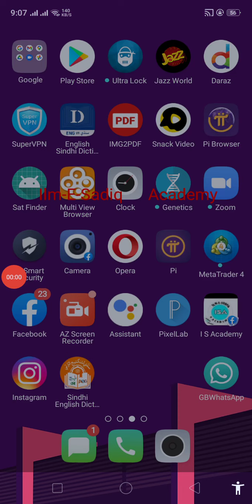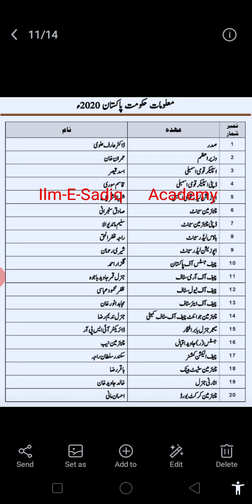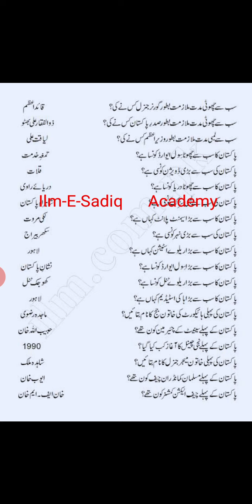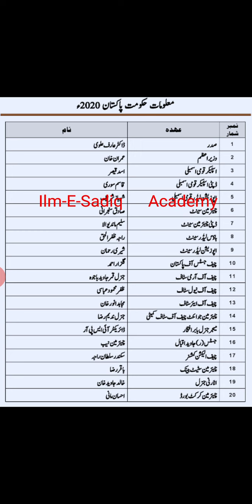Sindh police wireless operator ||Current affairs in short time ||Full information about pakistan